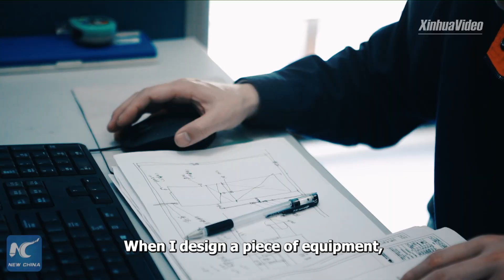Highly automated battery factory runs without lights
A highly automated battery factory in east China's Ningbo could run without a light. Find out the secret behind.